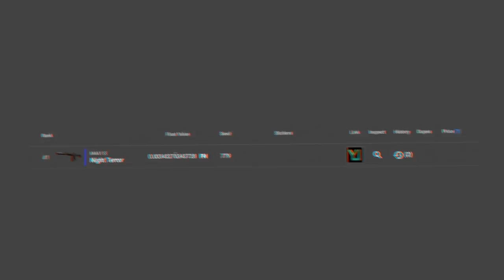SEGREDO NA SKIN DE M4A1-S DA CAIXA NOVA (troca de cor!)